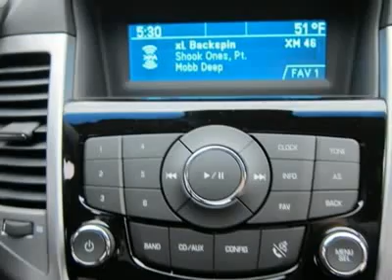2012 CHEVROLET CRUZE Sutton, WV 50011878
2012 CHEVROLET CRUZE Sutton, WV
Stock #50011878

Looking for the right car? Today could be your lucky day. With 0 miles, this Black Granite Metallic, 2012 Chevrolet Cruze equipped with  transmission could be yours. Request more information and set up a test drive right away.